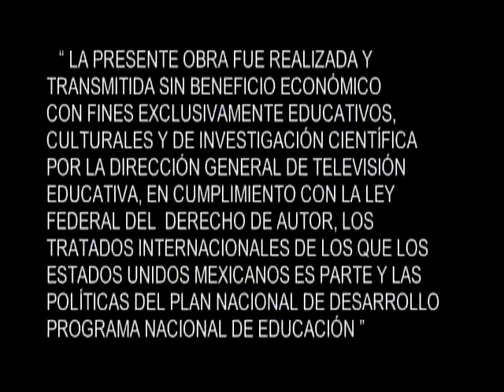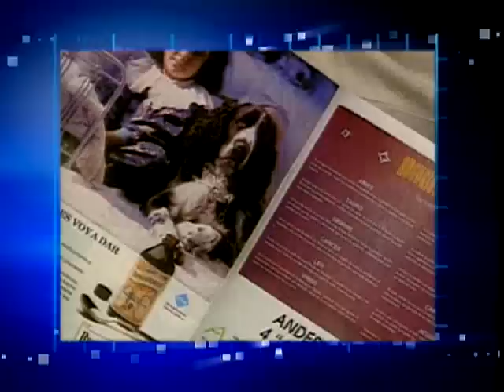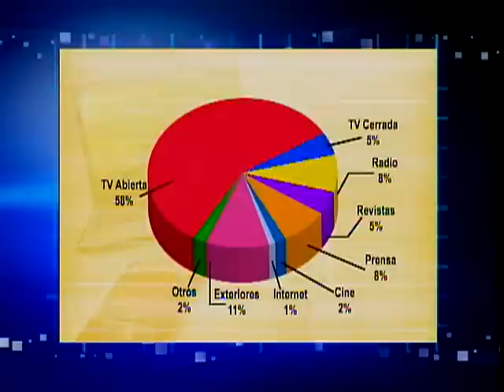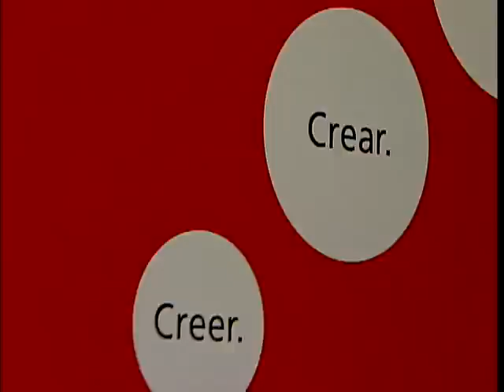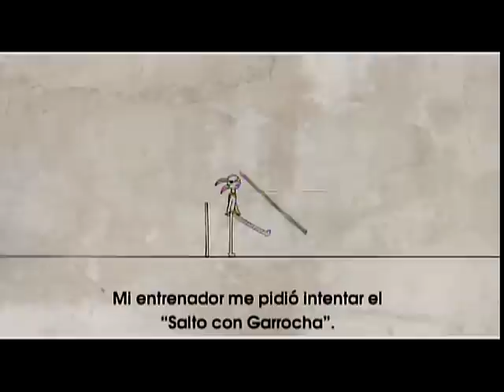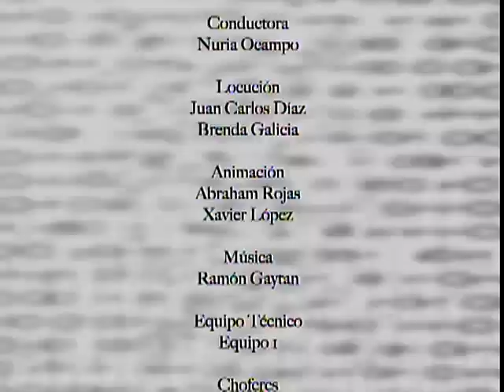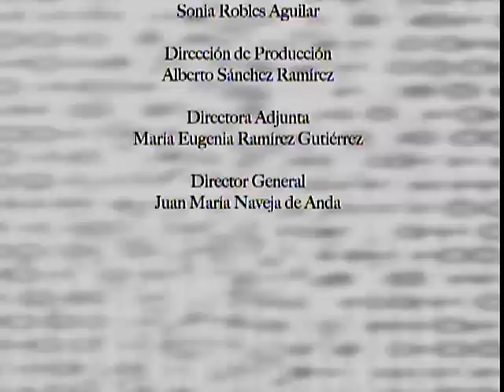6. La publicidad, ¿Informa, deforma o conforma?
Telesecundaria. Español III. Bloque 1
Programa 6
La publicidad, ¿Informa, deforma o conforma?